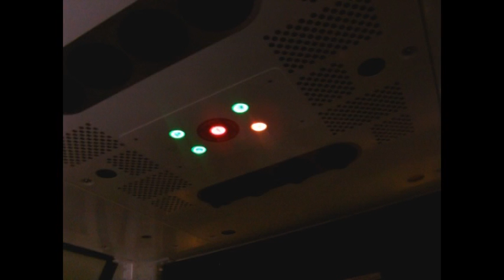Pensacola Beach New 360 Observation Wheel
*sorry fellas this sucker moved to Atlanta know, and I think their is a big tax ordeal going on about it July 2015 Update*

The newest attraction at Pensacola Beach!

360 Pensacola Beach lifts you 200 feet above crystal white sands and emerald green waters in fully enclosed, air-conditioned gondolas. You'll experience 360° views sweeping from the Gulf of Mexico to Pensacola's beautiful bays and all the way around again. From up here, you will realize you've found paradise.